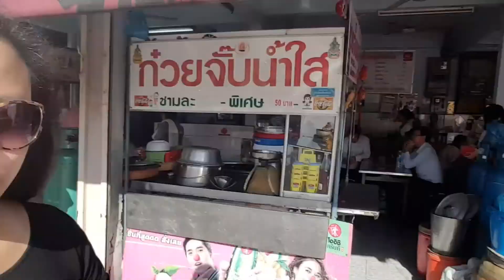Bye Thailand! | August 19, 2015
Our last day in Thailand!